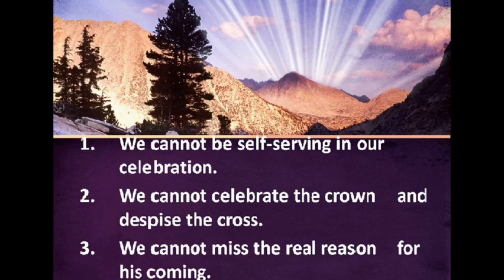Don't Cheapen Your Hosanna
Pastor Howard C. Earle, Jr.
Matthew 21:1-11

1. We cannot be self-serving in our  celebration.
2. We cannot celebrate the crown and despise the cross.
3. We cannot miss the real reason for his coming.